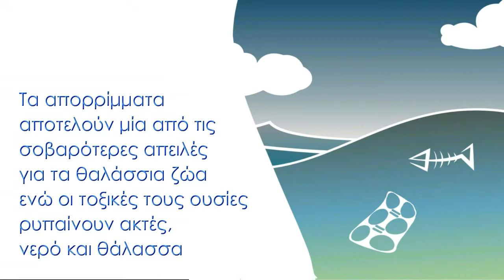ΚΟΡΙΝΘΙΑΚΟΣ Η ΔΙΚΗ ΜΑΣ ΘΑΛΑΣΣΑ ΣΠΟΤ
Μια πρωτοβουλία για την καταγραφή της συσσώρευσης απορριμμάτων στον Κορινθιακό κόλπο, χρηματοδοτούμενη από το Πράσινο Ταμείο.

Το έργο αποσκοπεί:
- στη δημιουργία παρατηρητηρίων μέτρησης-καταγραφής των απορριμμάτων στις ακτές και τη θάλασσα του Κορινθιακού
- στην ενημέρωση και εκπαίδευση μικρών και μεγάλων εθελοντών
- στην ευαισθητοποίηση των πολιτών που ζουν στις περιοχές που περιβάλλουν τον Κορινθιακό κόλπο
- στην τεκμηρίωση του προβλήματος για το σχεδιασμό πρωτοβουλιών προστασίας και αποκατάστασης

Το έργο σχεδιαστηκε και υλοποιείται από την ΟΖΟΝ ΜΚΟ σε συνεργασία με τον Σύνδεσμο για την Προστασία και Ορθολογική Ανάπτυξη του Κορινθιακού (Σ.Π.Ο.Α.Κ.) "Ο ΑΡΙΩΝ", τη Μη Κερδοσκοπική Οργάνωση ΠΡΑΣΙΝΟ+ΜΠΛΕ, το Σύλλογο Ελεύθερων και Αυτόνομων Δυτών Νομού Φωκίδας "ΚΡΙΣΣΑΙΟΣ" και ο Οικιστικός και Πολιτιστικός Σύλλογος Αλυκής Βοιωτίας "Η ΑΡΓΩ".